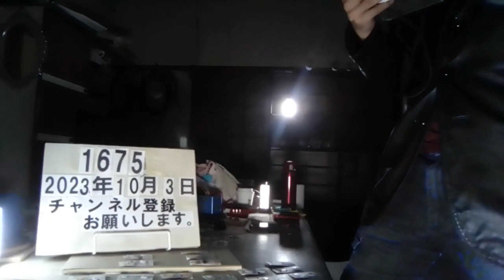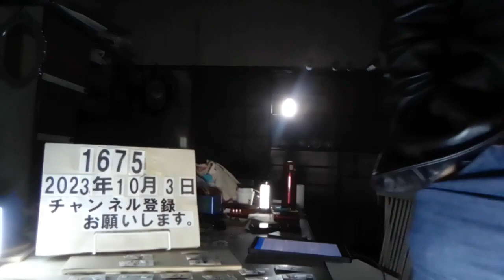＃1675 【厚生年金と国民年金】繰り下げ受給は約9割が利用せず。繰り下げ受給、繰り上げ受給メリット、デメリット。国民年金の繰上げ受給率は11.2％で、繰下げ受給率は1.8％です。。2023.10.3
【厚生年金と国民年金】繰り下げ受給は約9割が利用せず「15万円を27万6000円に増やす方法」とデメリット3つ男性の平均寿命は81.05年、女性の平均寿命は87.09年

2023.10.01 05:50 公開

執筆者西村 翼

1. 繰下げ受給とは。増額率を確認

2. 「厚生年金と国民年金」繰下げ受給をする人は何パーセントか

2.1 国民年金2.2 厚生年金

3. 年金の繰下げ受給のメリットとは

4. 年金の繰下げ受給のデメリット3つ

4.1 損をする場合もある4.2 所得税や社会保険料が引き上がる4.3 加給年金が受け取れないケースも

5. 自分に合わせて慎重に検討を

参考資料

今年厚生労働省から発表された「令和4年簡易生命表」によりますと、男性の平均寿命は81.05年、女性の平均寿命は87.09年となっています。

出所：厚生労働省「令和4年簡易生命表」

￼すべての画像を見る(6枚)

日本の平均寿命を諸外国と比較しても、平均寿命は長くなっています。

そんな中、足元では物価上昇が進み、老後生活が心配な方も多いのではないでしょうか。

長くなるだろう老後のために、「少しでも年金を増やしたい」と考える方もいると思います。

そこで今回は老後受け取ることができる厚生年金と国民年金の受給額を増やす方法と、そのデメリットについて解説していきたいと思います。

※編集部注：外部配信先では図表などの画像を全部閲覧できない場合があります。その際はLIMO内でご確認ください。

1. 繰下げ受給とは。増額率を確認

繰下げ受給とは、本来65歳からの年金の支給開始を遅らせることによって、受給額を引き上げるものです。

繰下げ受給を行うことで、月あたり0.7%増額されます。

出所：日本年金機構「年金の繰下げ受給」

繰下げ受給は1ヶ月単位で可能で、最大75歳まで繰下げることができます。

年金額は70歳まで繰下げると42％、75歳まで繰下げると84%増額されます。

たとえば月15万円の支給額であれば、75歳まで繰り下げると27万6000円になります。

繰下げ受給は、厚生年金と国民年金でそれぞれ選択することができます。

2. 「厚生年金と国民年金」繰下げ受給をする人は何パーセントか

繰下げ受給の他に、65歳より前に受給することで年金額が減額になる「繰上げ受給」があります。

繰上げ受給の減額率は原則1カ月につき0.4％です。

それでは、繰下げ受給と繰上げ受給を選択する人はどれくらいいるのでしょうか。

2.1 国民年金

【国民年金の繰上げ・繰下げ受給状況の推移】

出所：厚生労働省「令和3年 厚生年金保険・国民年金事業年報」

繰上げ受給率は令和3年度で11.2％で、年々低下しています。

繰下げ受給の令和3年度は1.8％で、少しずつですが増加しています。

多くの人が長生きに備えて年金額が減ってしまう繰上げ受給を選択せずに、繰下げ受給を選択していることがわかります。

【国民年金　老齢基礎年金（25年以上）受給者状況の推移】

国民年金の繰上げ・繰下げした場合の受給額は上の表の通りです。

令和3年のデータでは、繰上げの場合、本来の受給額よりも約月1万4000円低くなり、繰下げの場合、約月1万8000円多くなっています。

繰下げが最大75歳までに引きあがったことにより、受給額の差は今後大きくなっていくでしょう。

2.2 厚生年金

【厚生年金の繰上げ・繰下げ受給状況の推移】

厚生年金の繰下げ受給は国民年金よりも低く1.2％ですが、年々増えています。

国民年金のみ繰下げて、厚生年金は繰下げないという選択をとっている人もいることがわかります。

また、繰上げ受給については0.6％で、年々増えているのがわかります。

国民年金のみ繰下げる理由は、加給年金が関係しています。

3. 年金の繰下げ受給のメリットとは

繰下げ受給のメリットは年金額が増えるという点です。

国民年金は加入月数に応じて、厚生年金は加入月数だけでなく収入に応じて支払った保険料によって受給額が決まります。

年金を増やすことはなかなか難しいですが、繰下げ受給をすれば、増額された年金が一生涯支給されることになります。

先ほど平均寿命を見た通り、人生100年時代と言われる超高齢化社会ででは、毎月入る年金額が増えると心強いでしょう。

4. 年金の繰下げ受給のデメリット3つ

一方で、繰下げ受給のデメリットもあります。

4.1 損をする場合もある

繰下げ受給のデメリットの一つは、早く亡くなってしまうと損をするということです。

増額できても、もらう年月が少なければ損をしてしまう場合もあります。

単純計算で、一般的には繰下げ受給を開始してから約12年生きていないと損をしてしまうことになります。

4.2 所得税や社会保険料が引き上がる

年金の受給額が増えると、所得税や社会保険料が引き上がる場合があります。

手取り額は減少してしまうので、実際の受給額が思ったより増えないこともあります。

4.3 加給年金が受け取れないケースも

加給年金とは、厚生年金に20年以上継続加入かつ65歳未満の配偶者または18歳未満の子供がいる場合に受け取ることができる年金です。

加給年金は厚生年金を受け取っていることが支給の要件となっています。

つまり、厚生年金を繰下げした場合、加給年金を受け取ることができません。

加給年金を受け取ることができるケースでは、国民年金のみ繰下げて、厚生年金は繰下げせず受給することを検討しても良いでしょう。

5. 自分に合わせて慎重に検討を

年金を繰り下げる人は現状は少ないことがわかりました。

年金の繰り下げ受給には、一般的には単純計算で受け取り始めてから約12年以上生きいればメリットがあります。

判断が難しいところですが、今後「人生100年時代」に備える選択肢の一つとして活用される方は増えるかもしれませんね。４

ただ、この年金の繰り下げ受給だけでは老後が心配な方も多いのではないでしょうか。

その時は、資産運用の活用を検討するのも一つだと思います。

資産運用はリスクも伴いますが自分自身に合った運用方法を見つけ、資産運用を始めていきましょう。

その方法として、国の税制優遇制度である「NISA」や「iDeCo（イデコ：個人型確定拠出年金）」などの活用を検討するのもよいかもしれませんね。

また、長く働き続けることで、リタイア後の生活を遅らせるという方法もあります。

何が起こるかわからない現代においては、複数の選択肢をもち、対応していくとよいでしょう。